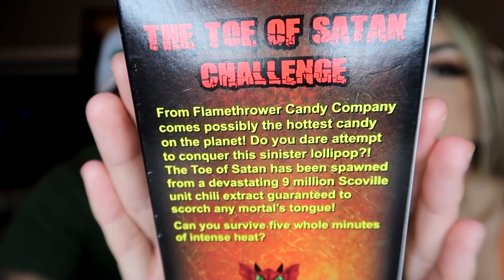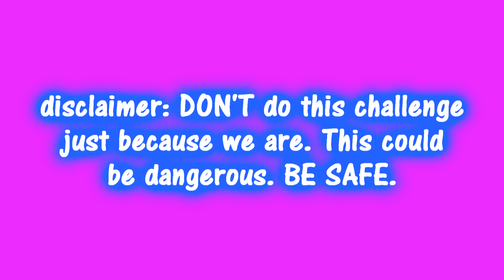we tried the worlds HOTTEST LOLLIPOP.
My Links!